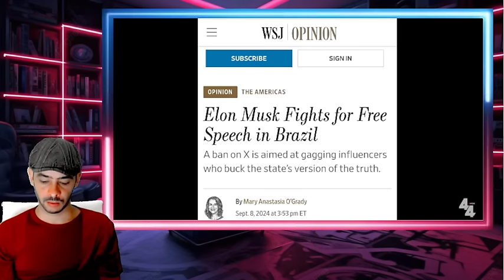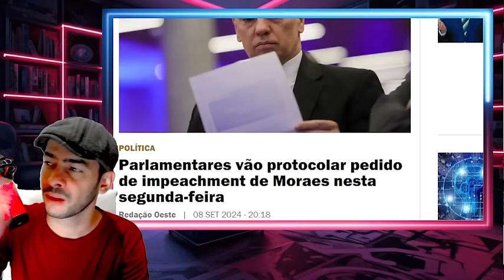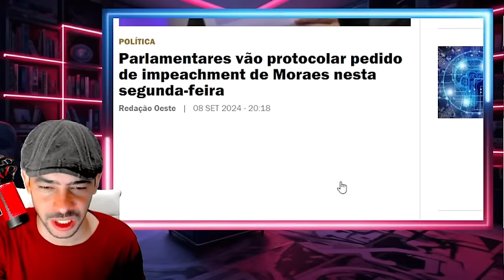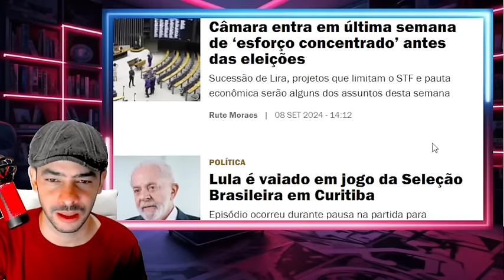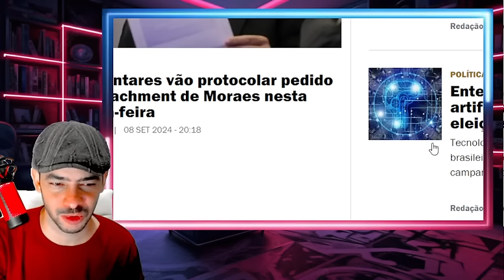EXPLODIU TUDO GRANDE DIA EM BRASILIA SUPREMO APAVORADO M0RAES CAI